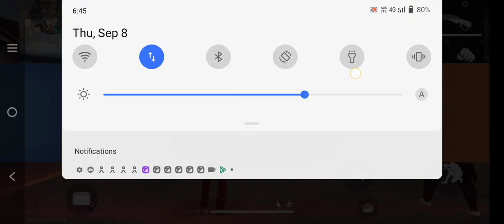September 8, 2022